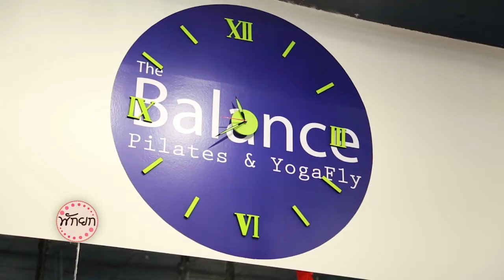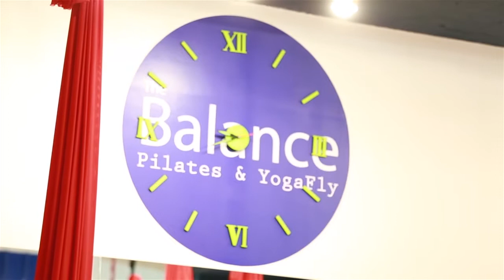รายการพักยก รัน ณัทธมนกาญจน์ 160558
รายการพักยก
รายการที่จะพาเหล่าดารา เซเลบ ศิลปิน ไปพักผ่อนและทำกิจกรรมสนุกๆ พร้อมพูดคุยกันในวันว่างสบายๆของแต่ละคน
ดำเนินรายการโดยน้องเฟรม สลิตา พรรณลึก ผู้ที่จะไปร่วมกิจกรรมและคอยจุดประเด็นคำถามอีกมากมาย
พร้อมอัพเดทผลงานของแขกรับเชิญ อีกทั้งยังนำเสนอสถานที่ในวันพักผ่อนให้กับท่านผู้ชมอีกด้วย

ออกอากาศทุกวันเสาร์ เวลา 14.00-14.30 น.ทาง NOW26